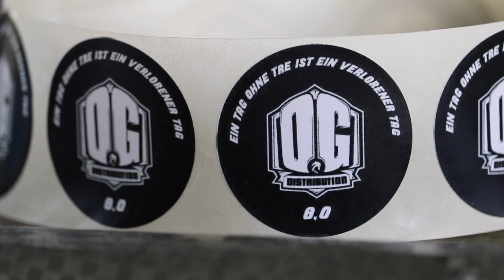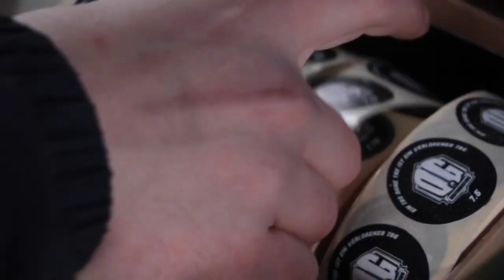Mr. First T. - Der Erste Contest 2023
Anzeige Werbung